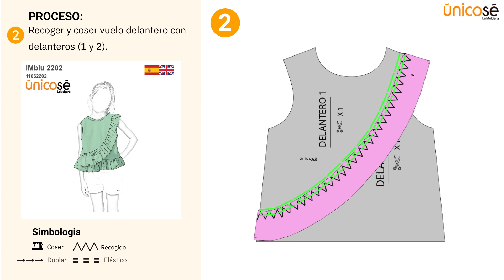Proceso de costura: Moldes / Patrón BLUSA ASIMETRICA NIÑA 2202